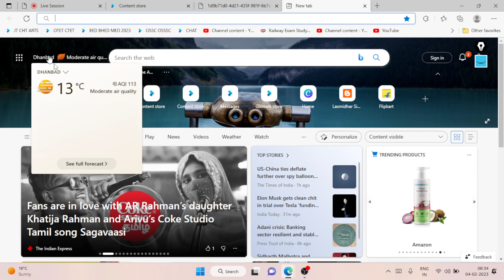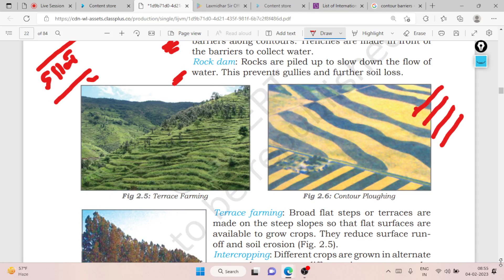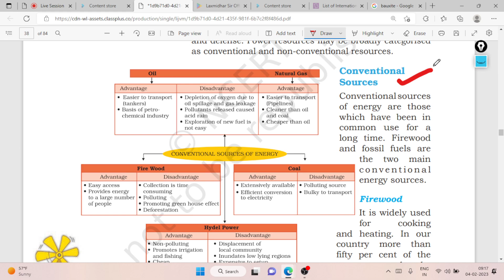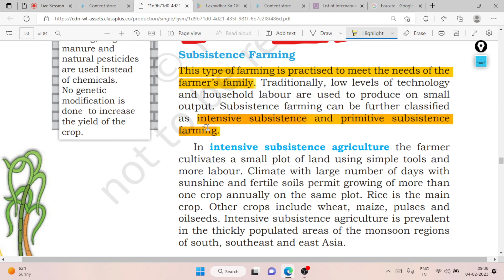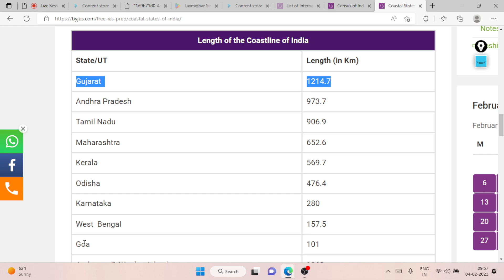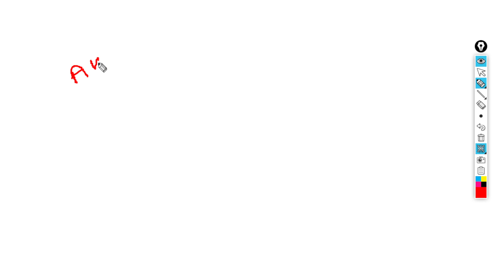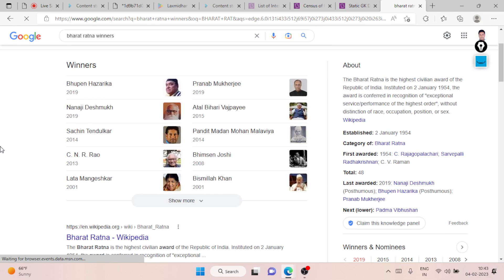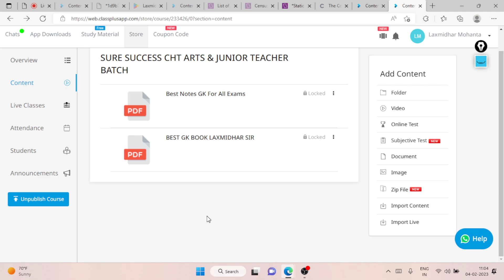Indian Geography I Marathon Session I High School Teacher Prelims I BED I OTET I OSSTET I OSSC 2023